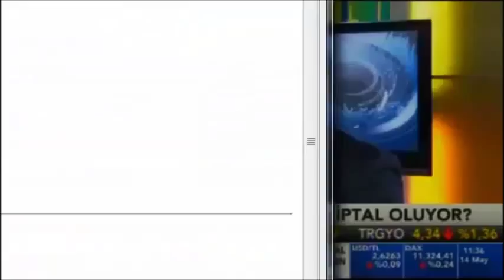Cemal Demirtaş: Kurlarda dengeli bir ortam öngörüyoruz. [14.05.2015]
Ata Yatırım Araştırma Genel Müdür Yardımcısı Cemal Demirtaş, 14 Mayıs Perşembe günü 11.30’da Bloomberg HT’nin Fokus programının  konuğuydu.

Programda, piyasalardaki son gelişmeleri Hande Demirel’e değerlendiren Demirtaş’ın konuşmasından satırbaşları şöyle:

 • Genel olarak halka arz iptalleri piyasa koşullarından kaynaklandı.

• Haziran ve Eylül döneminden itibaren halka arz taleplerinde hareketlilikler bekliyoruz.

• Kurlarda biraz daha dengeli bir ortam öngörüyoruz.

• Sermaye girişiyle ekonomik büyüme arasında ciddi bir ilişki var.

• Türkiye, sermaye akımlarına karşı hassas bir ülke.

• Yurt dışındaki gelişmeler bizim piyasamızda daha etkili olduğu için %75 yurt dışı; %25 ise yurt içine bakma taraftarıyız.